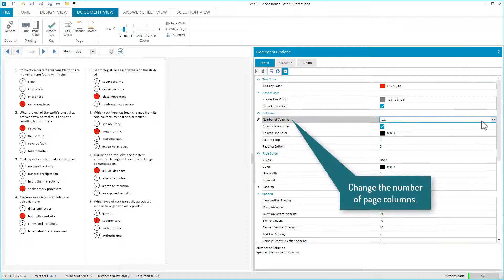Schoolhouse Test 5 (Short): Document Options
The test document is automatically generated. But you determine the look and feel using more than 100 design and layout options.
- Set alignment and spacing.
- Select styles and formats.
- Set the number of columns.
- Choose the fonts and colors.